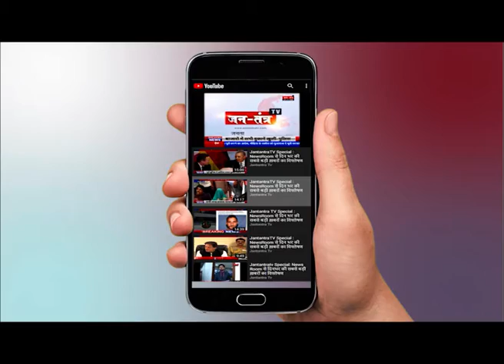Budget 2020 पर Rahul Gandhi की प्रतिक्रिया - बजट में बेरोज़गारी का कोई हल नहीं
WATCH Budget 2020 पर Rahul Gandhi की प्रतिक्रिया - बजट में बेरोज़गारी का कोई हल नहीं ON JANTANTRA TV